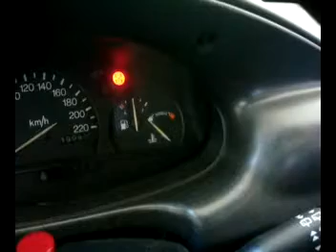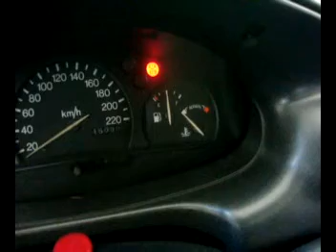ML 80761254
Video Migrado